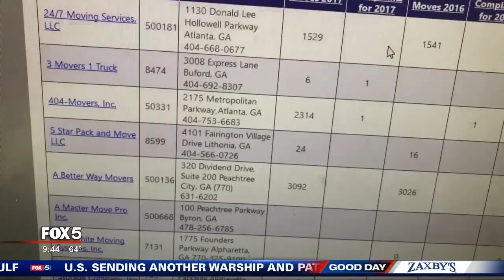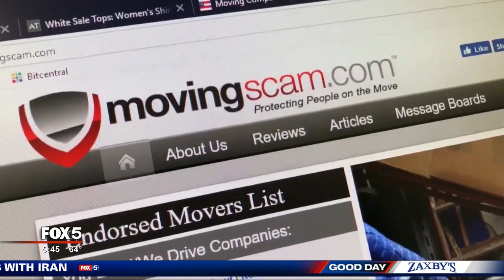I-Team: Look Out for These Red Flags of a Bad Mover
ATLANTA (FOX 5 Atlanta) - May is the month we are on the move. Literally, this is when most people move. So, for National Moving Month here is advice on how to make it go as smoothly as possible.
The easiest way to start is by getting recommendations from friends and family. After getting that name, make sure the moving company is licensed by doing some background checking.

If the move is in-state, the Georgia Department of Public Safety has a list of licensed movers and their histories, with information that says exactly why someone is unsatisfactory.

In addition to checking with the state, cross check with the Better Business Bureau, the Georgia Movers Association as well as the American Moving and Storage Association.  It's important to check all of these. And don't forget the Moving Scam website because many rogue companies will lift the name of a well-established moving company and one of these groups should catch it.
For an out-of-state move, the rules are a little different. That's where the Federal Motor Carrier Safety Administration comes in. Look for the insurance requirements and required participation by the company in dispute resolution.
Finally be aware of red flags.  Be very careful when a mover gives an estimate for a move without seeing the home first. And when the contract is sent, make sure there are no blank spaces left for them to fill in later after the signing. If they won't show their insurance paperwork, move on. If they say they don't really need a license, move on.